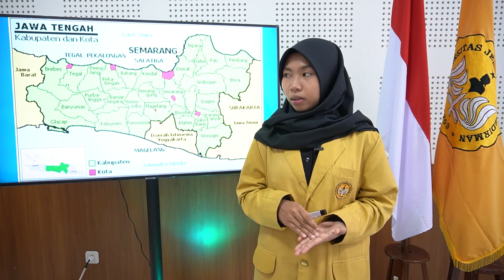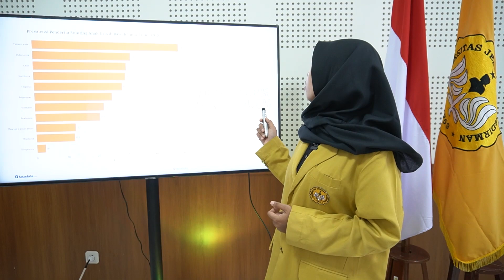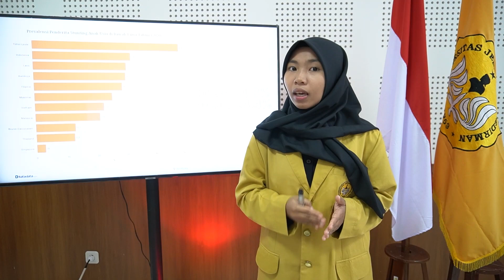Pilmapres 2022_Universitas Jenderal Soedirman_Diploma_Mei Nurkhasanah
Sustainable Development Goals 3 : Good Health and Well Being
Nama : Mei Nurkhasanah
NIM : D0A020057
Program DIII Program Studi Budidaya Ternak
Fakultas Peternakan
Universitas Jenderal Soedirman
Purwokerto
Jawa Tengah